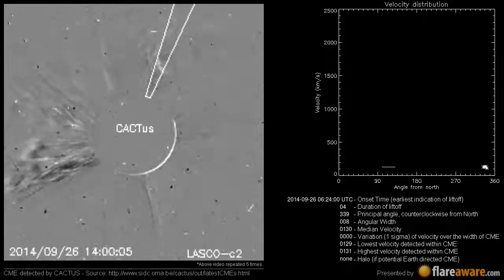A Non Earth directed CME at 2014-09-26 06:24:00 UTC